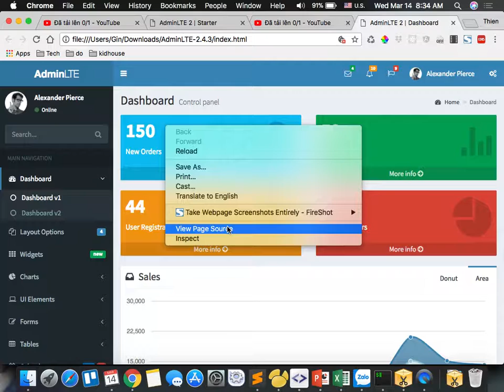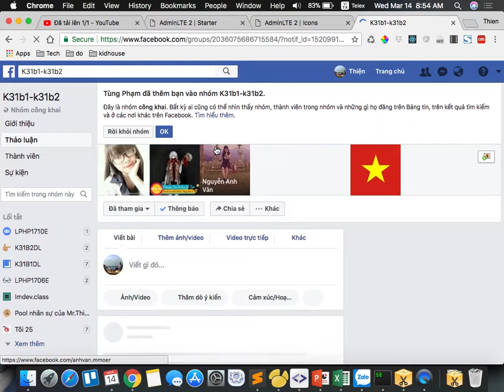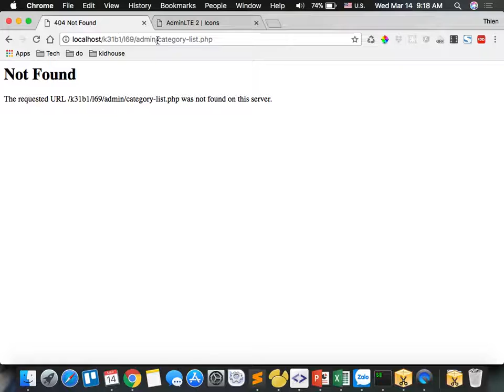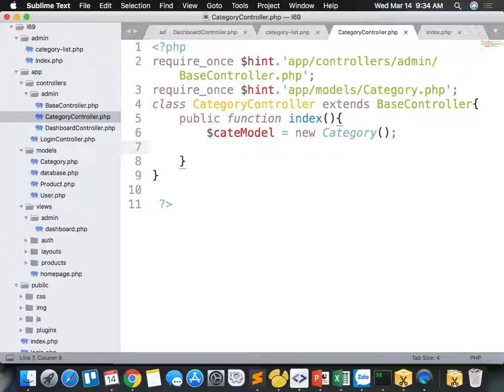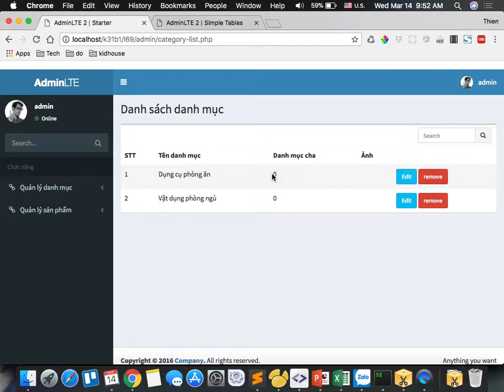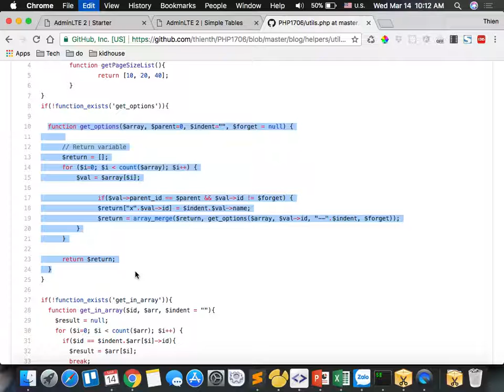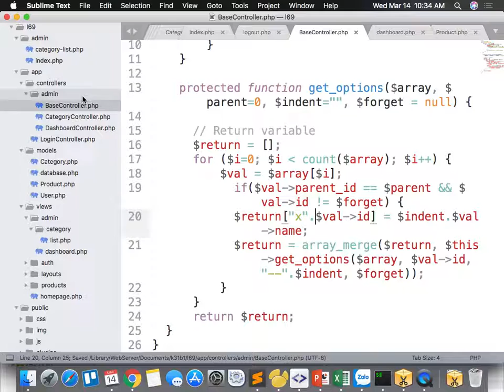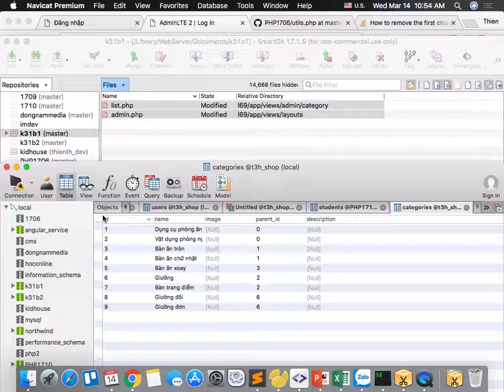k31 2018 03 14 p2